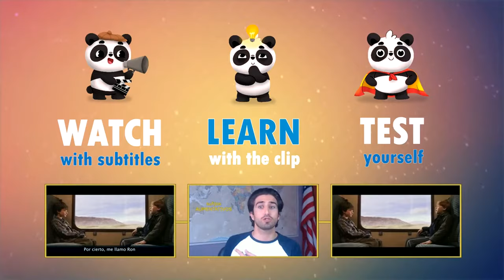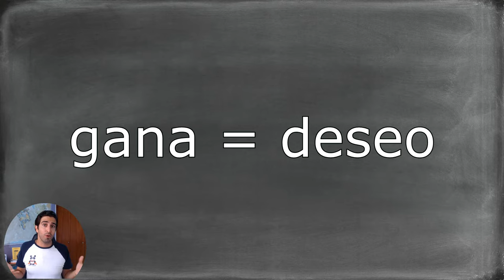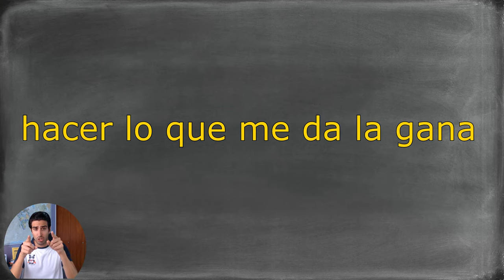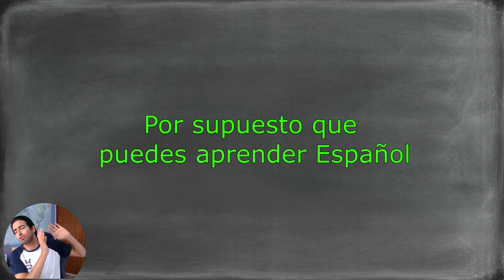Learn Spanish with Disney's LUCA 🧑🏻🌊 {Animated Movies to Learn Spanish}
Today we will Learn Spanish with Disney's latest animated movie Luca

As you know, here on PolylgotPanda we love the idea of fun ways to learn spanish and we can’t promote enough how good is to learn Spanish with movies and films. So our goal is to bring you the best Spanish movies to learn Spanish.

Our videos are made for everyone: beginners, intermediate and advanced. If you like this video, remember that here on PolyglotPanda you can find thousands of videos to learn Spanish from movies so you can hear real Spanish spoken by native people.

In this channel, you will learn how to speak Spanish like a native through conversation and real slang. It's time to improve your vocabulary and fluency with PolyglotPanda.

⏱️⏱️TIMECODES⏱️⏱️
0:00 Today we will learn Spanish with…
0:30 Ciao Pandas!
0:40 How to use this video to learn Spanish
1:24 PART 1: Watch the Clip with Subtitles
2:15 What “Madre del amor hermoso” means in Spanish
3:18 3 ways to use “gana” in Spanish
4:42 How to turn any adjective into a noun in Spanish
5:45 GIVEAWAY TIME 🎁
7:07 How to say “also known as” in Spanish
8:03 Give advice in Spanish with “mejor”
8:43 How to talk about something that is obvious in Spanish
9:31 PART 3: Test Yourself Watching the Clip without Subtitles
10:31 2 playlist you WILL LOVE!